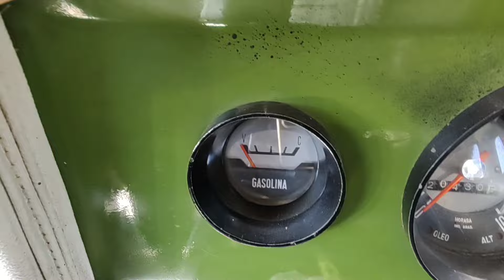A VENDA RURAL 73 4X4 R$65.000 AUTO SHOW ENCONTRO FEIRA CARROS ANTIGOS EXPOR CENTER NORTE LAR CENTER